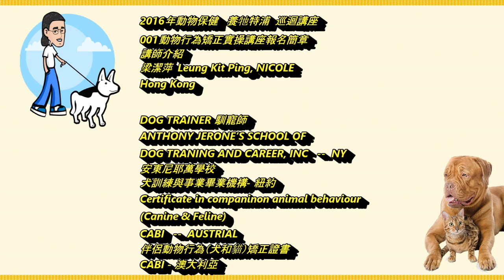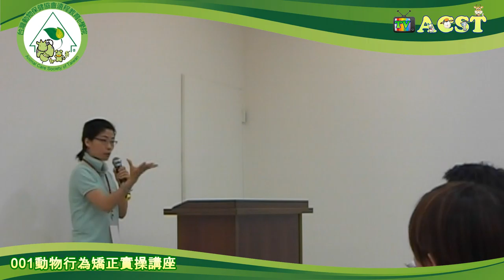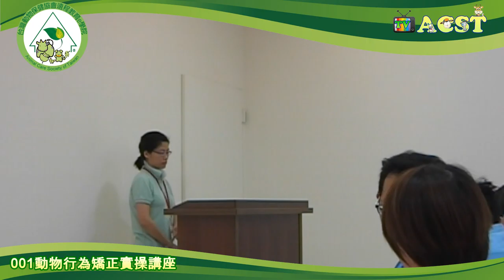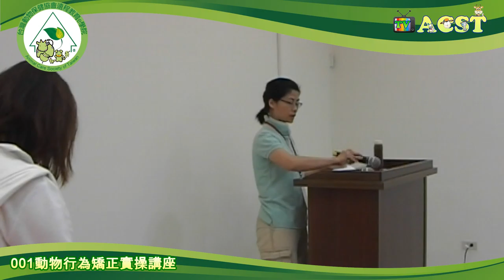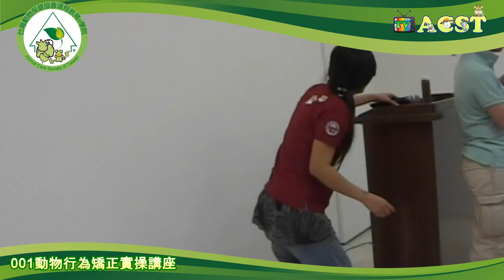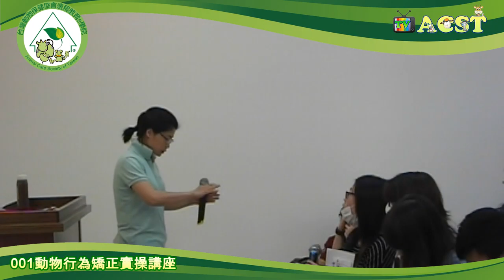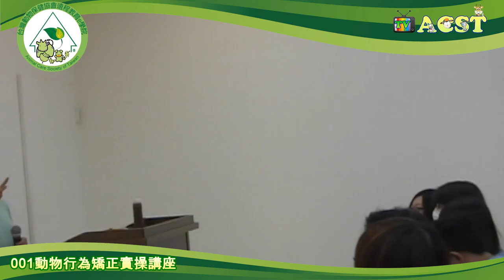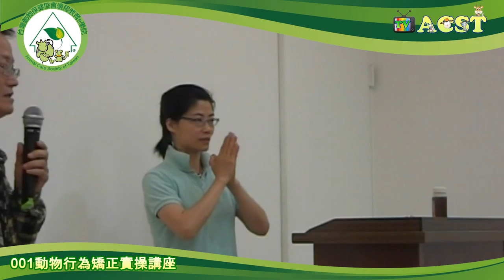2016年動物保健 養牠特浦001動物行為矯正實操講座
講師介紹
梁潔萍  Leung Kit Ping, NICOLE
Hong Kong

DOG TRAINER 馴寵師
ANTHONY JERONE’S SCHOOL OF
DOG TRANING AND CAREER, INC   --  NY
安東尼耶萬學校
犬訓練與事業畢業機構- 紐約
Certificate in companinon animal behaviour (Canine & Feline)
CABI   --  AUSTRIAL
伴侶動物行為（犬和貓）矯正證書
CABI - 澳大利亞

中藥配劑文憑
香港中文大學専業進修學院

APP觸動改變生活
動物保健,養牠特浦